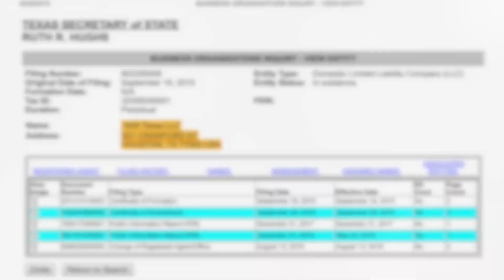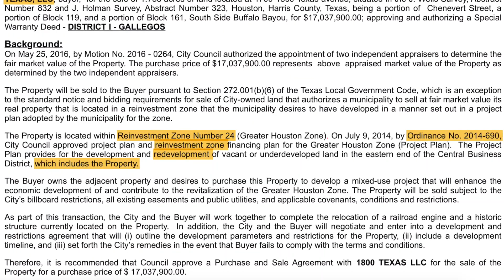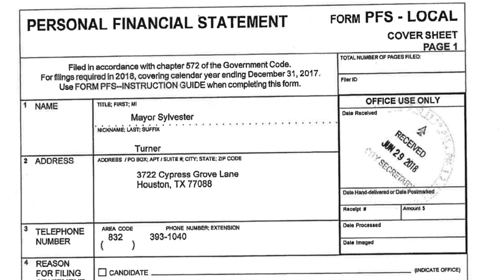The Mayor's Foul Ball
The Mayor has pushed through a sale of one of the most coveted pieces of land in downtown Houston next to Minute Maid Park... without even making it a competition for the best deal for taxpayers.

Smell something?